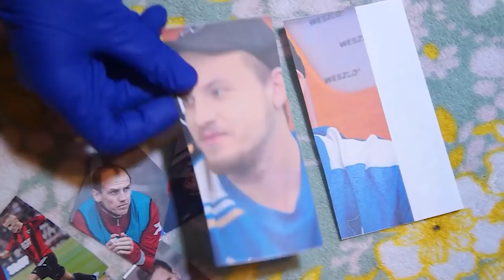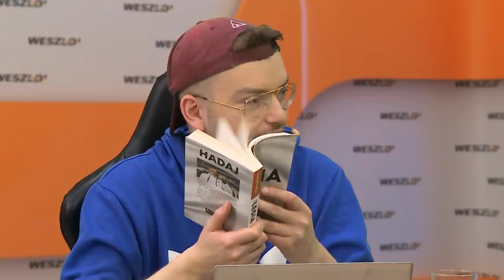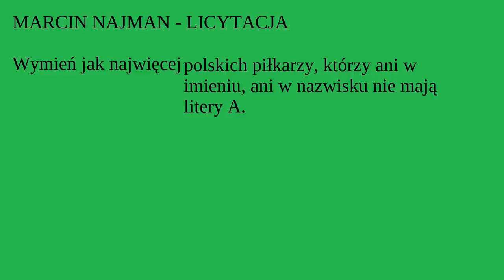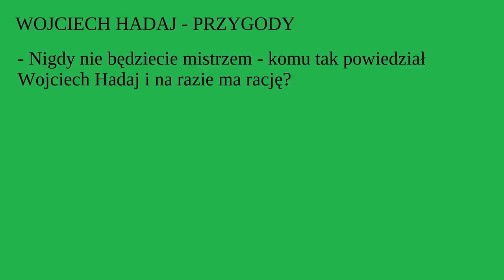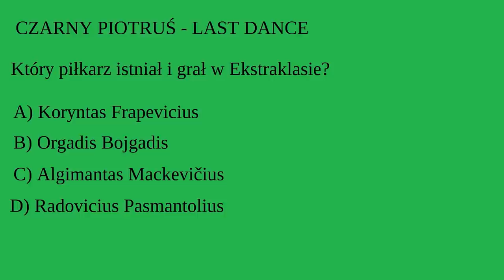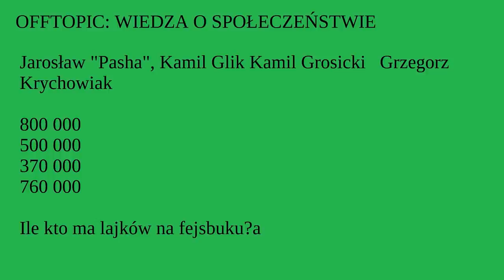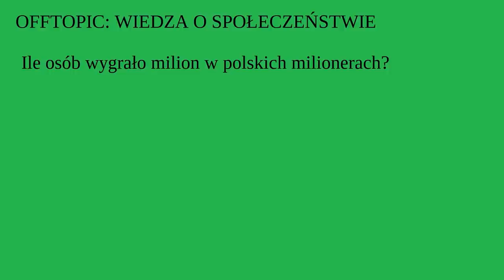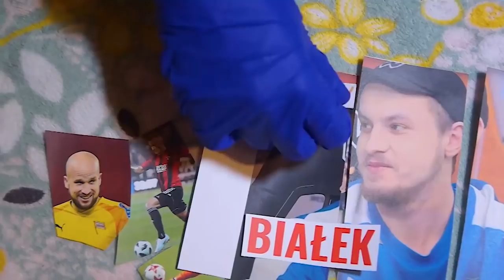Quiz: WOJCIECH HADAJ - OSĄD BOHATERA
GDY DZIECI PÓJDĄ JUŻ SPAĆ

QUIZ DLA WIDZÓW DOROSŁYCH

- Wojciech Hadaj

- Wojciech Kowalczyk

- Mateusz Rokuszewski

- Jakub Białek

- Paweł Paczul

Działo się. Sceny. Wokalizy.

21:30, joł